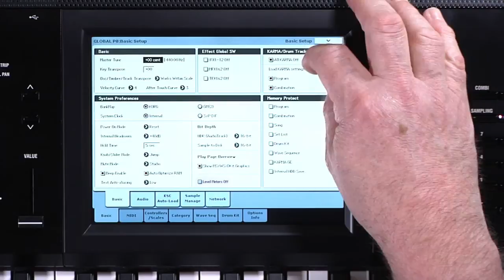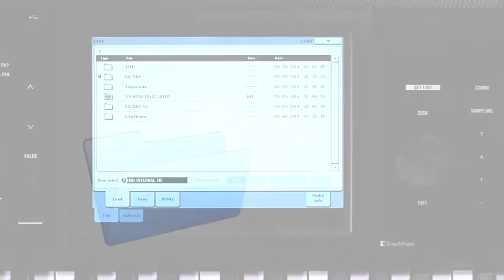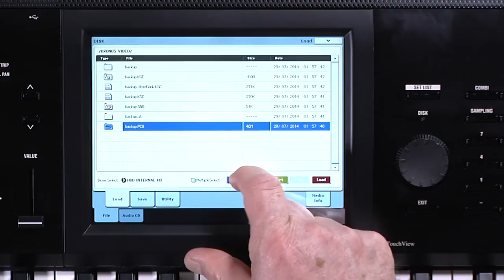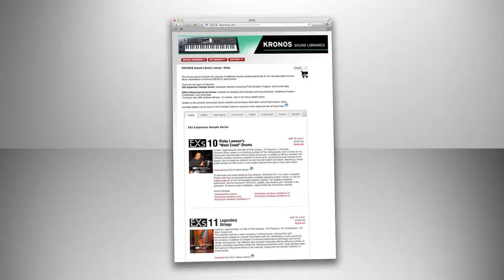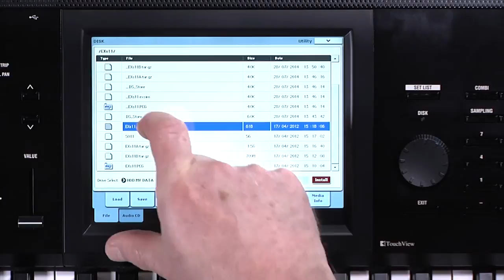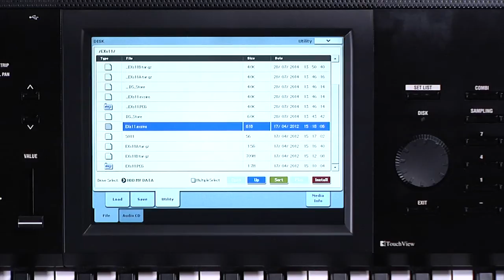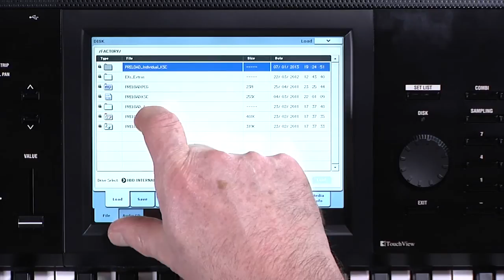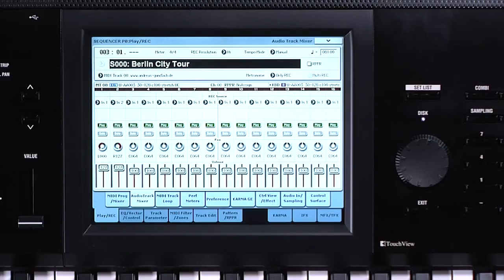6 - KRONOS 2 - Manuel vidéo : Mode global, disque et gestion (La Boite Noire)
Lorsque l'ambition, l'imagination et la technologie convergent, le résultat est spectaculaire. Le KRONOS en témoigne. Créé par KORG pour satisfaire les demandes les plus fréquentes des musiciens et producteurs, le KRONOS intègre plus de 50 ans de vision artistique et d'expertise. Avec neuf moteurs de synthèse distincts et une suite complète d'outils pour la scène et la production, KRONOS est tout simplement le synthétiseur le plus versatile jamais conçu.
Le KRONOS redonne de la magie, du frisson et des perspectives que seul un nouvel instrument visionnaire peut offrir. Et KRONOS offre ces perspectives. Toutes les ressources et technologies au service du musicien moderne ont été repensées, affinées, et intégrées dans un seul instrument et disponibles à la demande.
Les multiples technologies de pointe utilisées en génération sonore représentent le summum de la réalisation logicielle. Les effets intégrés ouvrent la porte au traitement de tous signaux audio interne ou externe avec un résultat incomparable. L'enregistreur multipistes audio et MIDI offre l'efficacité d'un studio au sein d'une station mobile. Les multiples contrôleurs incluent une surface de contrôle assignable, un double Joystick, contrôleur ruban, et un clavier haut de gamme. Et bien sûr l'écran tactile couleur révolutionnaire équipé de la fonction tap-and-drag.

Et voici le nouveau Kronos encore plus puissant, plus compact et plus beau. Déjà reconnu pour l'incroyable qualité de ses sons de pianos, le nouveau Korg KRONOS-2 ajoute un piano à queue de 9GO nommé Berlin piano. Sa nouvelle coque plus compacte et ses flancs en bois lui donne un aspect superbe et permet un transport plus aisé. Le KRONOS-2 est à la fois un synthétiseur regroupant toutes l'histoire des synthétiseurs KORG et une station de travail de qualité studio.

La nouvelle génération de KRONOS ajoute :

- Nouvelle coque plus compacte et flancs en bois.

- Nouveau moteur piano SGX-2 amélioré. Intégrant le nouveau Berlin Grand.

- Sélection de sons impressionnante :

  Master Sound Design Team

  Kronos Expansion Sound Libraries

  Kronos Expansion Sound

  Artist Sound Libraries

  Famous Song Sounds

Evolution.

Disponibilité : Janvier 2015

Kronos redonne de la magie, du frisson et des perspectives que seul un nouvel instrument visionnaire peut offrir. Et KRONOS offre ces perspectives. Toutes les ressources et technologies au service du musicien moderne ont été repensées, affinées, et intégrées dans un seul instrument et disponibles à la demande.

Le KRONOS intègre tous ces outils pour la création musicale dans un simple instrument qu'aucun logiciel ou autre plateforme hardware ne peut rivaliser.

KRONOS génère facilement ce que vous pouvez attendre, plus beaucoup d'autres choses dont vous aviez juste rêvé. Le mode Set List offre à tous les utilisateurs la possibilité d'organiser les performances et les réglages à la volée. La transition douce des sons élimine tous les problèmes de coupures ou de craquements,. Connectez les câbles virtuels, sélectionnez les sons, éditez les enveloppes et les séquences - chacune utilisant l'écran couleur 8 pouces tactile. Ajoutez une séquence utilisant du KARMA et les outils dédiés aux batteries. Amusez-vous avec les WaveSequences, le filtre du MS-20 et la texture incroyablement riche du chorus du Polysix. Seul KORG peut offrir toute cette création sonore et vous offrir juste le meilleur.